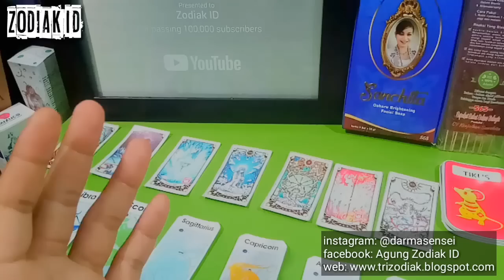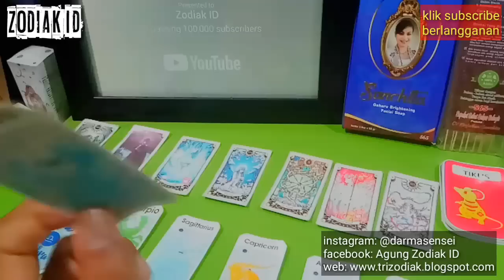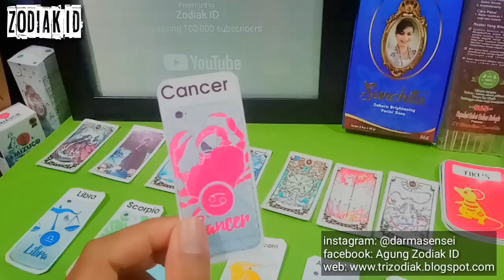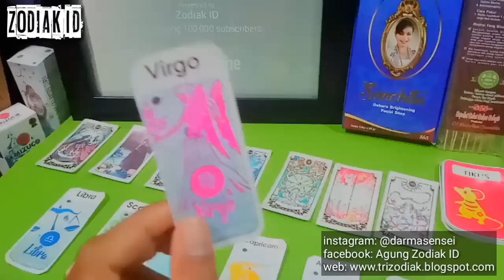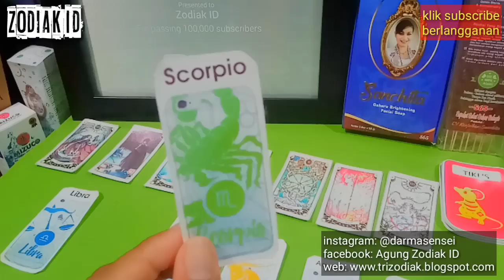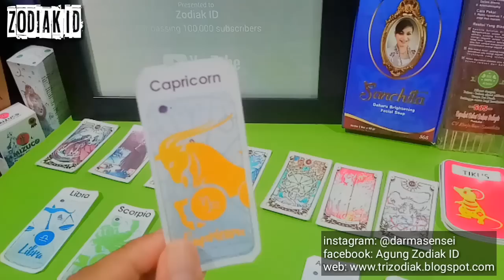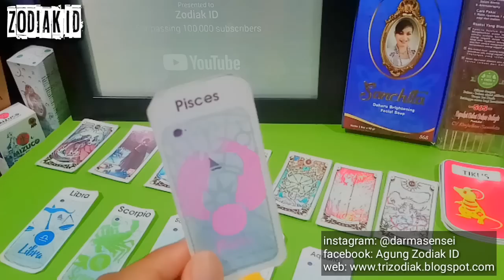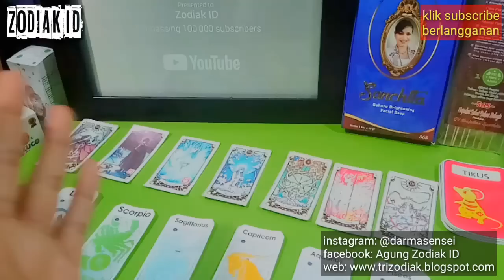RAMALAN ZODIAK HARI INI KAMIS 1 OKTOBER 2020 LENGKAP DAN AKURAT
RAMALAN ZODIAK HARI INI KAMIS 1 OKTOBER 2020 | ZODIAC FORECAST 1 OKTOBER, 2020
RAMALAN ZODIAK HARI INI JUMAT 2 OKTOBER 2020 | ZODIAC FORECAST 2 OKTOBER, 2020

DI MULAI PEMBACAAN URUTAN PEMBACAAN RAMALAN ZODIAK HARI INI :

Aries
Taurus
Gemini
Cancer
Leo
Virgo
Libra
SCORPIO
SAGITARIUS
CAPRICORN
Aquarius
Pisces

INFO PEMESANAN DUPA, SABUN, MASSAGE OIL GAHARU SANCHITA PASOPATI (ASLI) Dan AKSESORIS RUDRAKSHA SAKTI silahkan WA di: 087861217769 Admin ZODIAK ID, Menerima pengiriman Dalam dan Luar Negeri.

**Hati-hati pada beberapa Channel yang Meniru Ramalan ZODIAK Harian dari Konten ZODIAK ID. Yang asli dan Terupdate hanya di Channel ZODIAK ID®. Terima kasih.